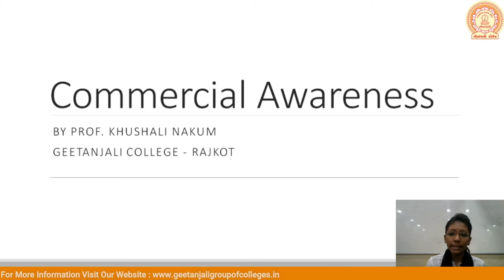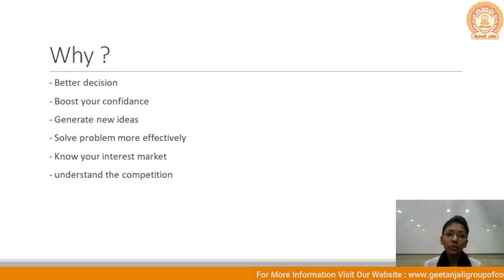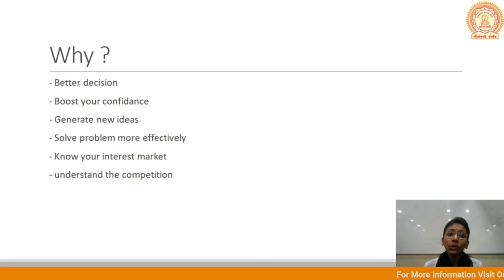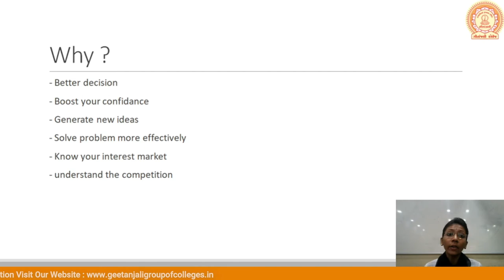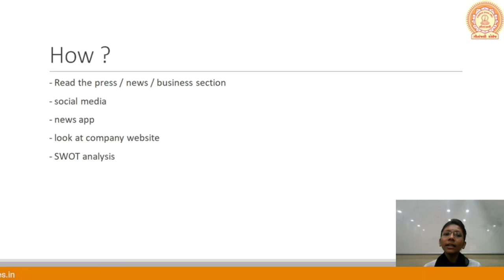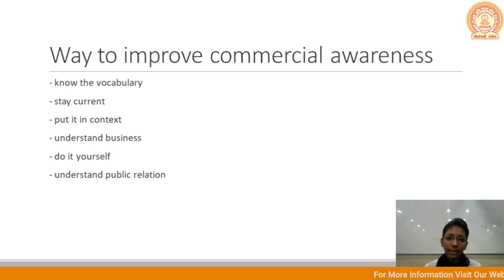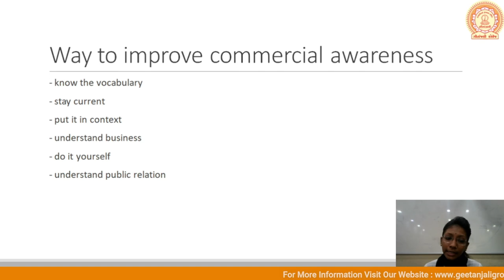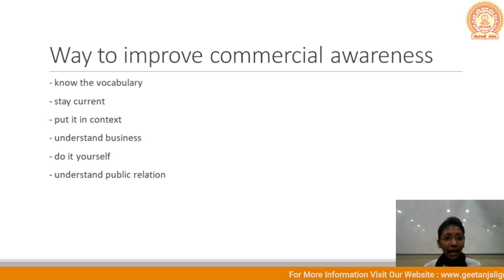Webinar on Commercial Awareness by Prof. Khushali Nakum